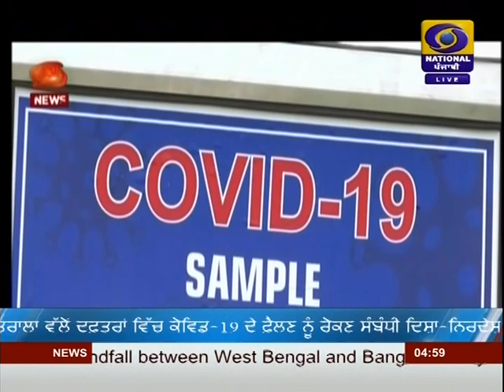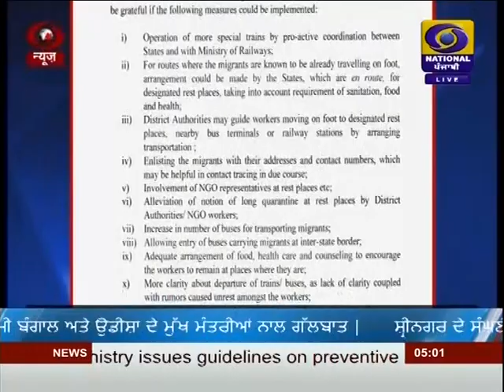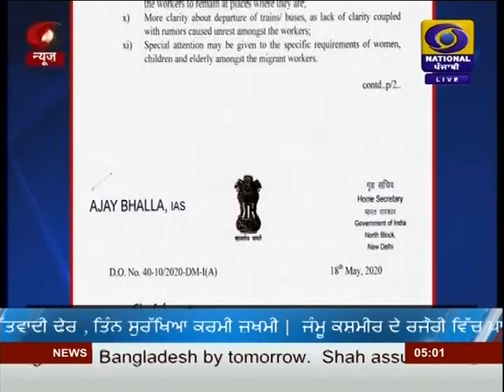#5:00PM | DATED 19-05-2020